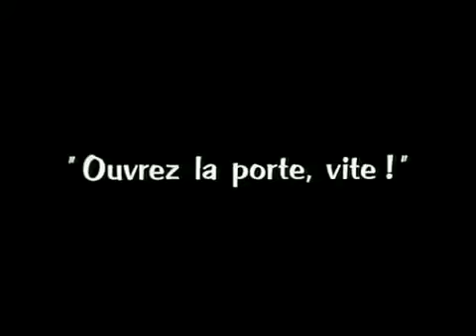Charlie Chaplin La Cage au Lion Le Cirque &é تشارلي شابلن قفص الاسد